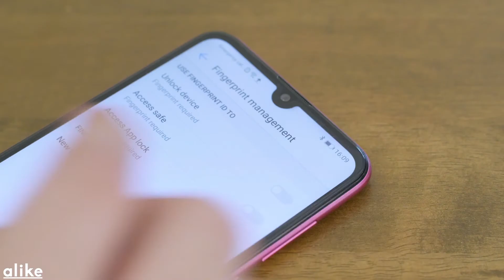alike Features | Unboxing Huawei Y7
A look at the new Huawei Y7, the newest entry-level smartphone of the Chinese tech titan.